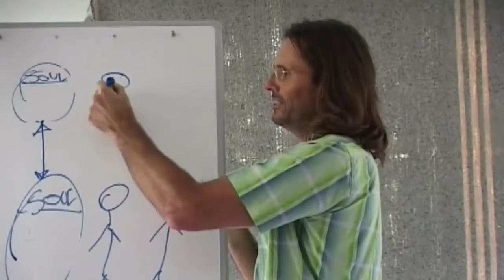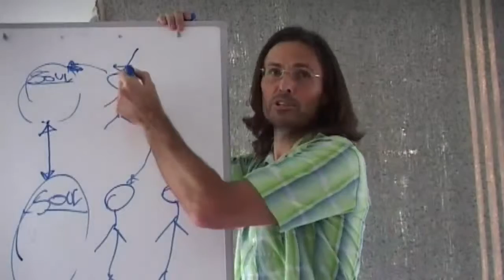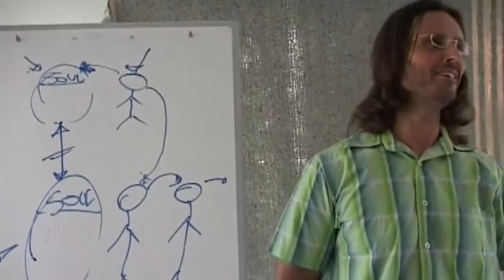Jesus on How Spirits Connect with Mediums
Jesus describes how spirits connect with mediums on earth and emotions that drive these connections.

This is a section of the presentation by Jesus entitled "20081213 General Discussion - Q&A From People In Brisbane P1".

dtstart:004454:
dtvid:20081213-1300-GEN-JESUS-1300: